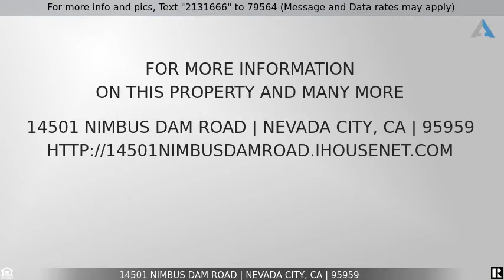Priced at $125,000 - 14501 Nimbus Dam Road, Nevada City, CA 95959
Home for Sale in Nevada City

Lovely, all-usable 2.5 acre parcel in a convenient Nevada City location! Ride right off the property for miles and miles! Nice trees and gentle land with seasonal runoff creek. Completely fenced (horse fencing). Close to the South Yuba River at Edwards Crossing. This is a wonderful parcel waiting for your new home and setup for all your critters! Horse-friendly neighborhood with excellent riding opportunities!